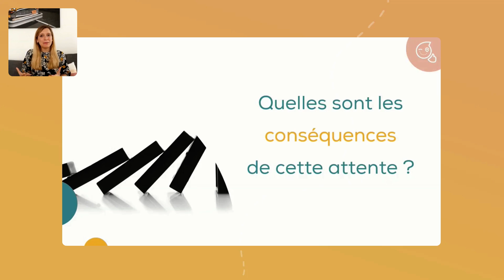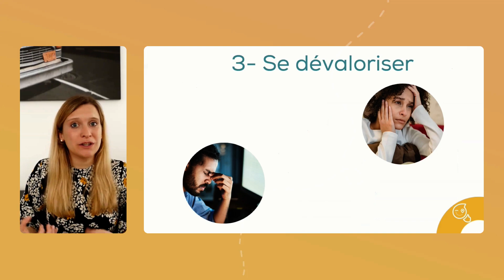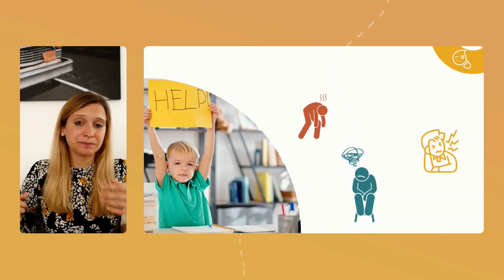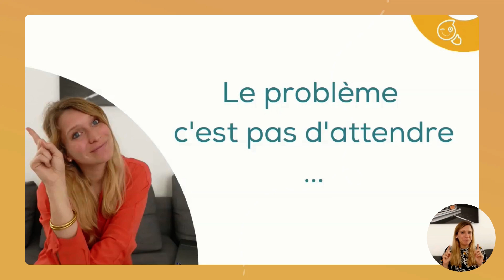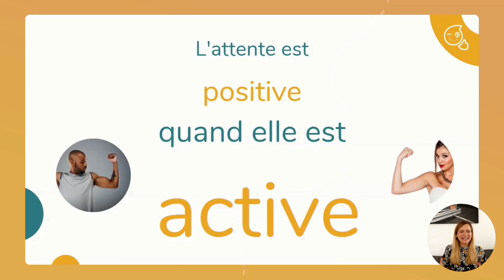LISTE D'ATTENTE en orthophonie : quelles conséquences ?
[ VIDEO 5 : FORMATION GRATUITE "QUE FAIRE EN ATTENDANT LE RENDEZ-VOUS CHEZ L'ORTHOPHONISTE ?"]

Vous attendez-vous un rendez-vous chez l'orthophoniste ? Vous êtes sur liste d'attente depuis plusieurs mois ?  Quelles sont les impacts liés à cette attente ? Quelles sont les conséquences positives et négatives de ne pas avoir rendez-vous tout de suite chez l'orthophoniste ?

Découvrez la réponse dans cette cinquième capsule issue de la formation gratuite : "Que faire en attendant le rendez-vous le rendez-vous chez l'orthophoniste?"

Bon visionnage 👍

Vous souhaitez un coup de pouce en attendant le RDV chez l'orthophoniste ?

Logopouce, c'est une plateforme de prévention et d'accompagnement parental en attendant le rendez-vous chez l'orthophoniste et en complément des séances. Notre objectif : former, informer et accompagner les parents pour leur permettre de mieux comprendre les difficultés de leur enfant et l'aider à progresser à la maison, sereinement et sans attendre ! Comment ? Nous proposons pour chaque parent des programmes vidéos personnalisés à suivre à la maison !